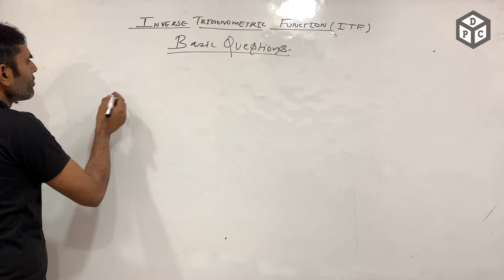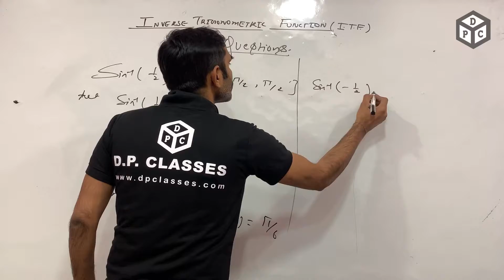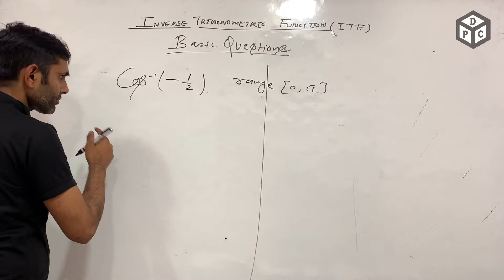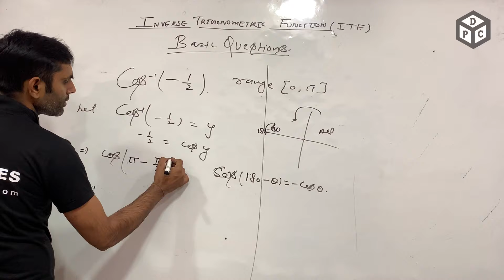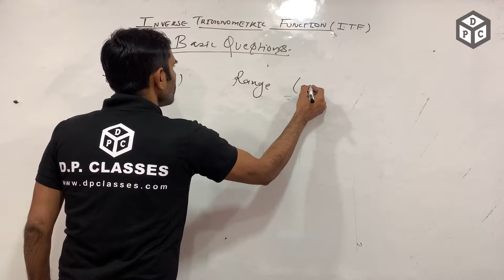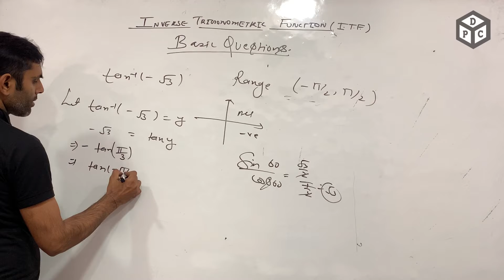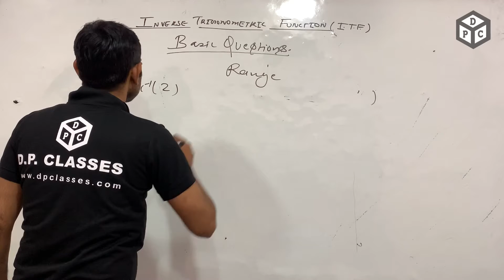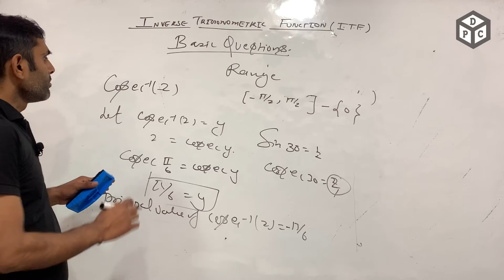Basic Concept Based Questions | Inverse Trigonometric Function | PART-03 | ncert/cbse in Hindi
Here I have Explained the Basic Concept-Based Question of chapter -2 Class12 in very easy way